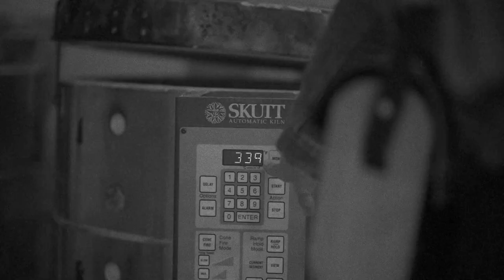Quinspired Pottery Promo